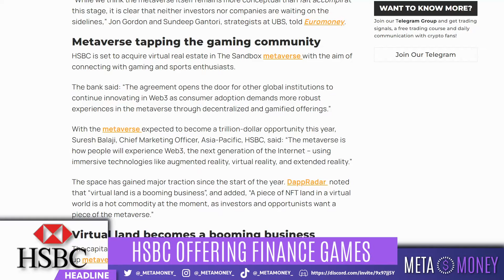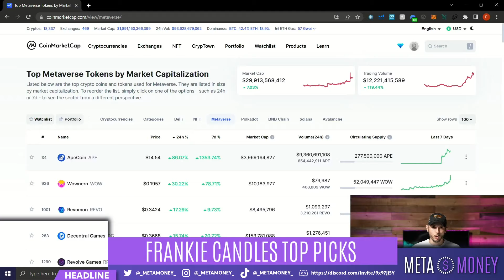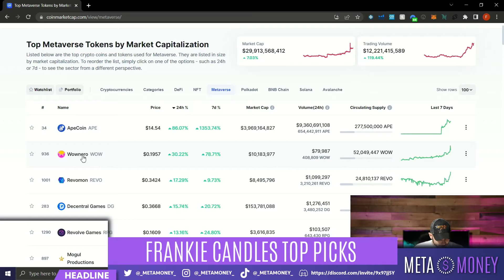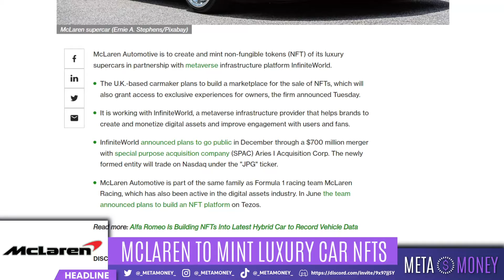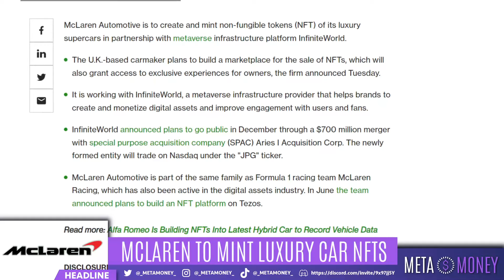Top 5 Hottest Metaverse Picks of the Week (McLaren Super Cars, Sandbox)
Good Morning Metaverse! We’re back with the top stories and news that you don’t hear anywhere else! This week we’re talking about HSBC Bank’s project, McLaren Automotive’s move into the metaverse and Meta's Horizon Venues taking you Courtside with a VR experience.

Story 1: HSBC is entering into a partnership with The Sandbox to offer educational finance games. The partnership hopes to promote financial literacy via gamified experiences within the metaverse.

Story 3: NBA League Pass games available in Oculus and Horizon Venues VR Experience. Watch games courtside with friends and key into exclusive play-by-play commentary from NBA champion Richard Jefferson, sportscaster Adam Amin, and more.

Timestamps:
0:00 Intro
0:12 HSBC to offer financial games
1:02 Frankie Candles top 5 metaverse coins
3:04 McClaren to mint luxury supercar NFTs
4:22 NBA game pass games to return to VR
5:14 Hawks' game Q and A
7:13 Conclusion